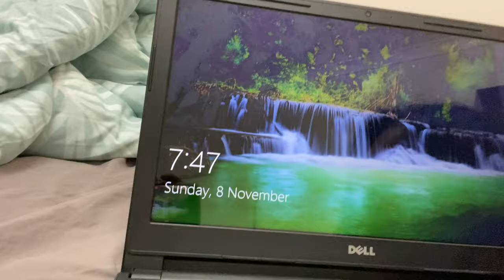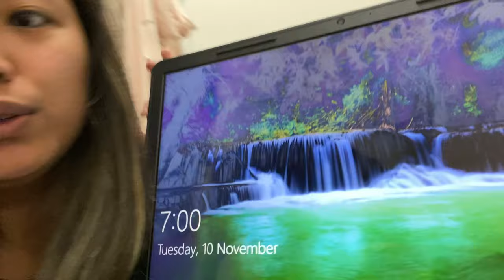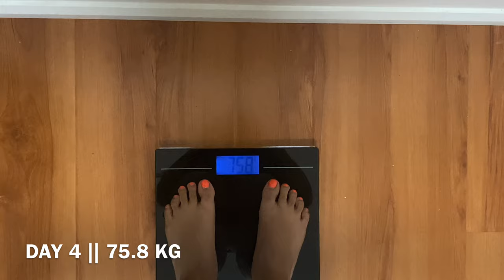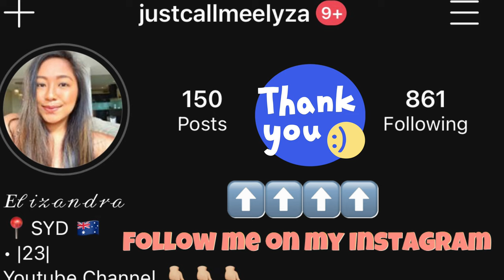EGG diet for 3 DAYS! 🥚 *i’m shook* || FAST WEIGHT LOSS DIET || Elizandra Mercado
Hello beautiful people! I want to share this with all of you 👍🏼

For those of you who wants to loose weight FAST and EASY! I think this is the best diet ever.

I am so happy to share this with all of you and I am so proud of myself for doing this. 👍🏼

If you want me to do more Challenges, Pranks or anything you want me to do use
elizandramercado in the comments.